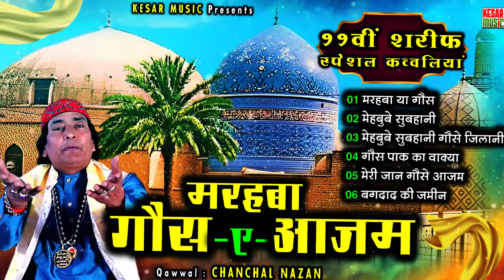11vi Sharif Special Qawwali ~ मरहबा गौसे आज़म​, Marhaba Gaus E Azam ~ Non-Stop Superhit Qawwali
▪ Title: Marhab Gause Azam
▪ Type: Gaus Pak Non-Stop Qawwali

▪ Fankar: Various
▪ Writer: Various
▪ MixMaster: Gulzar Ahmed

🎼 Top Play Qawwali:

Gaus Pak Qawwali 2024 | Munawwar Taj Qadri | अब्दुल कादिर जिलानी, Abdul Qadir Jilani | New Qawwali

New Hit Qawwali | "GAUS E AZAM KI SHAN" | 11vi Sharif Mubarak 2020 | NASIR HUSSAIN FAIZAN HUSSAIN

गराहवीं शरिफ़ कि क्व्वाली | "YA GAUS HAME DEEWANA KAR DIYA" | New Qawwali 2020 | NASEEM WARSI

गौस पाक कि शानदार कव्वाली | "Meri Jaan Hai Gaus e Azam" | YUSUF PARWAZ Qawwal | Kesar Music Qawwali

ग्यारहवीं शरीफ़ स्पेशल "Sarkar Gaus e Azam, सरकार गौस ए आज़म" | SHAUKAT IRFAN SABRI - New Qawwali 💙💐

गौस ए आज़म कि शानदार कव्वाली ~ Ghulam Wahid Niyazi Qawwal | "पीरों के पीर गौस ए आज़म" - New Qawwali 🕌

Click @KesarMusicQawwali for more qawwali
Click @KesarMusicCassette for more ghazal

11vi Sharif Special Qawwali ~ मरहबा गौसे आज़म​, Marhaba Gaus E Azam ~ Non-Stop Superhit Qawwali

11vi Sharif Special Qawwali ~ मरहबा गौसे आज़म​, Marhaba Gaus E Azam ~ Non-Stop Superhit Qawwali

11vi Sharif Special Qawwali ~ मरहबा गौसे आज़म​, Marhaba Gaus E Azam ~ Non-Stop Superhit Qawwali

Note: Any attempt to reproduce this audio or video content without authorization will not be tolerated. We will take immediate and strict action against any third party that infringes on our rights.

gaus pak naat sharif,
gouse pak new naat,
ghous pak life story,
Ghulam Mustafa qadri guas pak ki naat,
Ghous pak full name,
Gyarahvin sharif,
Gaus pak ke 11 naam,
Imdad kun imdad kun,
Gaus pak status,
Gyarahvin sharif kab hai,
Gyarahvin sharif date,
Gyarvi shrif kab hai,
Gyarahvin sharif ,
Gaus pak status,
Gyarahvin sharif Mubarak,
Gyarahvin sharif date,
gaus pak ki kavvali,
gaus pak ki naat,